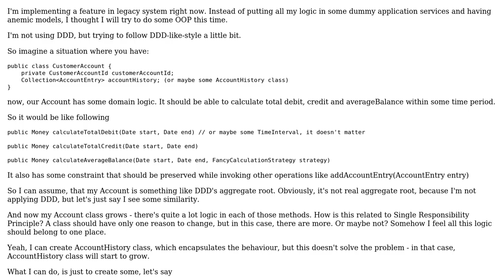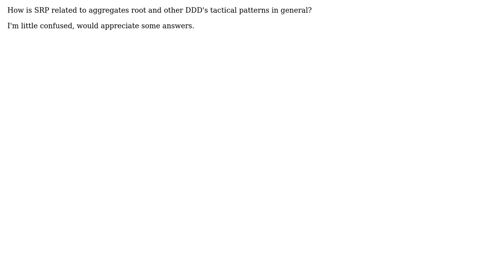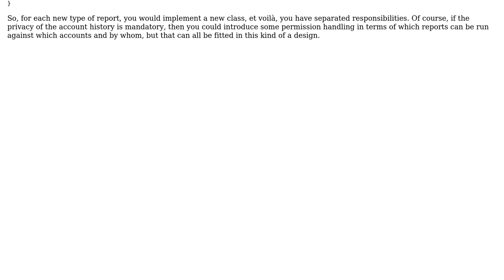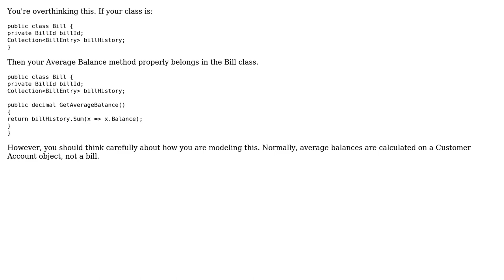Non-anemic model and SRP (2 Solutions!!)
Non-anemic model and SRP

With thanks & praise to God, and with thanks to the many people who have made this project possible! | Content (except music & images) licensed under CC BY-SA | Music | Images & others | With thanks to user Vladimir Stokic user slnowak user Robert Harvey and the Stack Exchange Network Trademarks are property of their respective owners. You are responsible for your own actions.